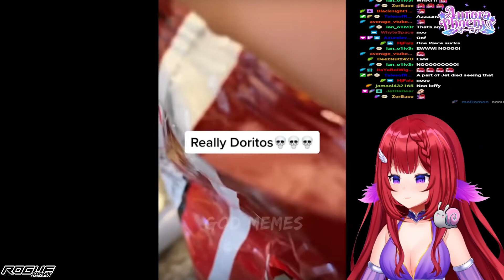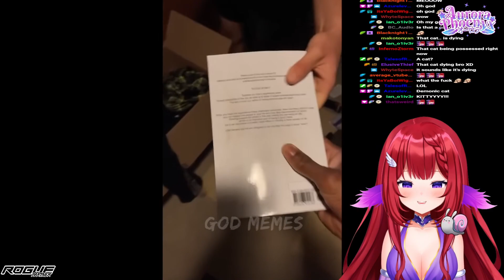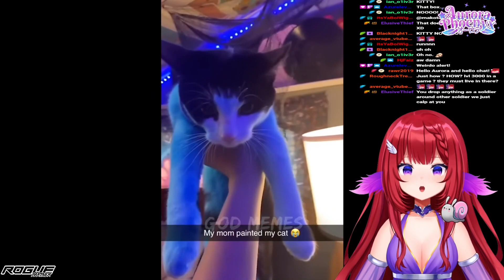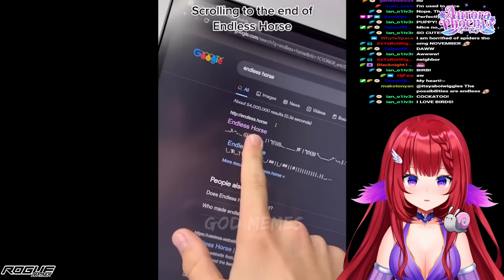Aurora reacts to Try not to LAUGH #81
Hi I'm Aurora! Celestial Phoenix, Scream Queen and VTuber!

Join the Aurora Lights!